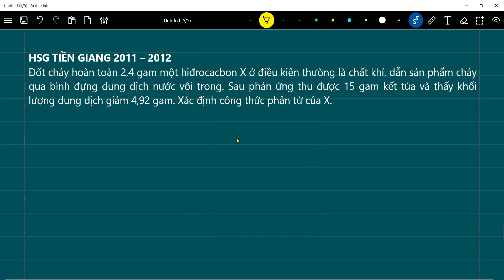Đốt cháy hoàn toàn 2,4 gam một hiđrocacbon X ở điều kiện thường là chất khí,